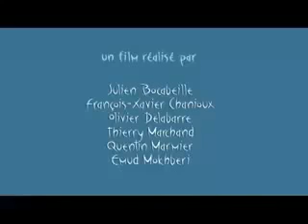крутые мультики steep animated cartoons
Все самые интересные мультики собраны на